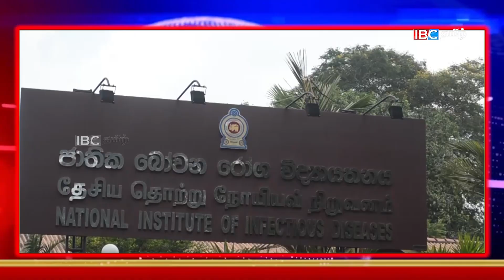இலங்கையின் இன்றைய செய்திகள் - 14-04-2021 | Jaffna News Today | SriLanka News Today Tamil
IBC Tamil News brings all the daily news from Sri Lanka.

இலங்கையிலிருந்து தினமும் வெளியாகும் செய்திகள் அனைத்தையும் ஐபிசி தமிழ் செய்தியில் நீங்கள் பார்வையிடலாம்.